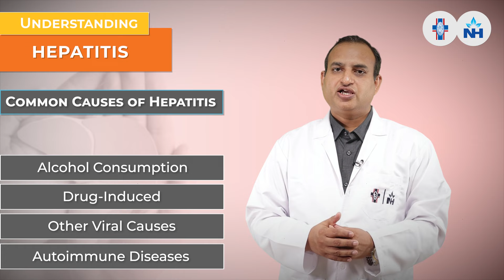Understanding Hepatitis & Fatty Liver: Dr. Mahesh Gupta Explains (Hindi)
Hepatitis refers to inflammation of the liver, with common causes being viral infections, alcohol consumption, and fatty liver disease. Non-alcoholic steatohepatitis (NASH) is a type of fatty liver disease where fat accumulates in the liver of individuals who do not consume alcohol. This condition can lead to severe liver damage if not managed properly. In this video, Dr. Mahesh Gupta, a renowned Consultant in Medical Gastroenterology at Dharamshila Narayana Superspeciality Hospital, Delhi, explains the causes, symptoms, and treatment options for hepatitis, with a focus on fatty liver disease and its complications.

Symptoms of hepatitis may include fatigue, weight loss, and abdominal pain. In its early stages, the liver enlarges, and over time, inflammation can cause scarring (fibrosis). In advanced stages, cirrhosis can develop, leading to severe liver dysfunction and ultimately end-stage liver disease. Dr. Gupta discusses the stages of liver damage, including fibrosis, and shares insights into effective treatments for managing and reducing risks, such as dietary changes and exercise programs aimed at controlling obesity, a key risk factor for fatty liver disease.

This informative session also covers diagnostic procedures, including the Fibroscan test, and highlights essential lifestyle changes for those managing fatty liver.

For more information on hepatitis and fatty liver disease, and to consult Dr. Mahesh Gupta for professional guidance, visit the Narayana Health You can also book a video consultation through